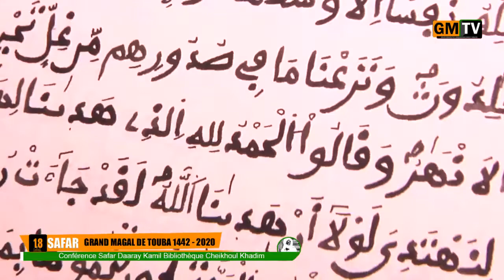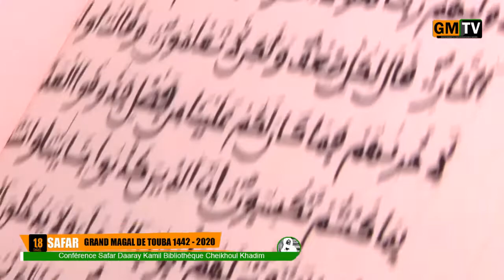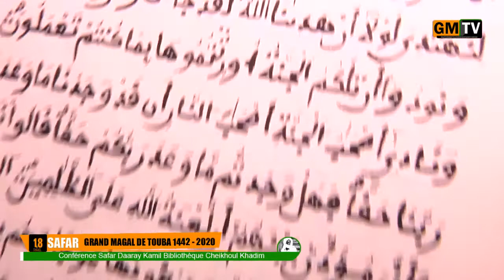ouverture de Conférence Safar Daaray Kamil Bibliothèque Cheikhoul Khadim